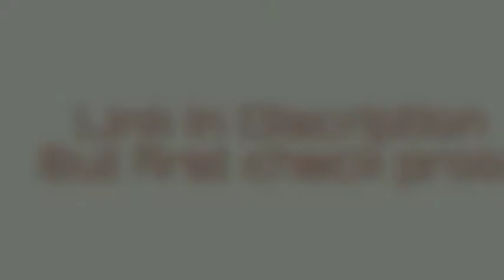Hungry Shark Evolution mod|latest version 7.7.0|Unlimited coins|Unlimited Diamond|how to|Hack game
Hungry Shark Evolution mod|latest version 7.7.0|Unlimited coins|Unlimited Diamond

Game Details:

Name: hungry Shark Evolution

Size:102mb

version: 7.7.0

updated:02 July 2020

feature: unlimited money and diamonds

Also watch🏆

Asphalt nitro mod version 1.7.4a

Sonic the hedgehog movie download link

Thor Ragnarok full movie download